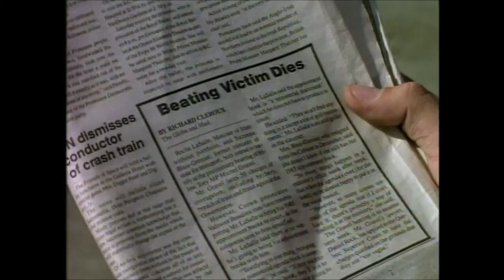21 Jump Street - Hanson goes undercover at military school [2x08]